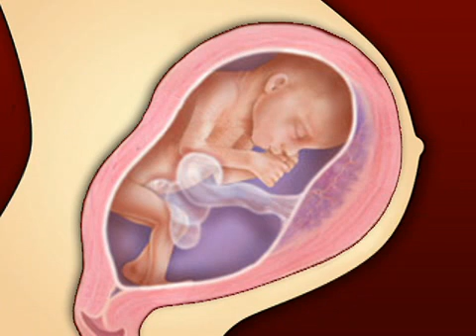Fetal Development Week 24 (Pregnancy Health Guru)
Now that you've reached week 24 of pregnancy, your fetus will be making some big steps in learning to breathe for him or herself.